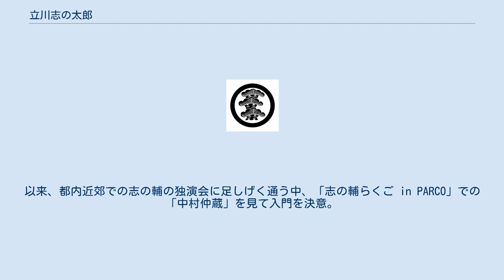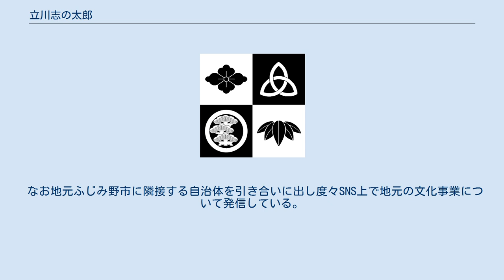立川志の太郎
立川 志の太郎（たてかわ しのたろう、1985年（昭和60年）6月15日 - ）は、埼玉県ふじみ野市（旧・上福岡市）出身の落語家。
本名は小川 輝（おがわ あきら）。
落語立川流・立川志の輔門下6番弟子の二ツ目 。
出囃子は「末廣狩」、紋は丸に左三階松。
 1985年生まれ。
埼玉県ふじみ野市出身。
日本大学経済学部を卒業。
 22歳の時に立川志の輔の落語に出会い、落語の面白さ・凄さに気づく。
以来、都内近郊での志の輔の独演会に足しげく通う中、「志の輔らくご in PARCO」での「中村仲蔵」を見て入門を決意。
 2010年4月、志の輔に入門。
前座名「志の太郎」。
志の輔門下6番弟子。
 同年10月、てるてる亭（富山県富山市）での「志の輔のこころみ」にて初高座「つる」。
 2015年4月、二ツ目に昇進。
 同年7月より要町のアトリエ第七秘密基地（東京都豊島区）にて自主公演「肝心要の落語会」をほぼ毎月開催。
BGMや照明にまでこだわりが感じられる会となっている。
 2016年9月池袋シアターグリーンBox in Box Theaterにて「一年発起落語会」開催。
同年の池袋演劇祭特別参加。
 古典落語を中心に、身近な話題をテーマにした新作落語も意欲的に創作している。
 なお地元ふじみ野市に隣接する自治体を引き合いに出し度々SNS上で地元の文化事業について発信している。